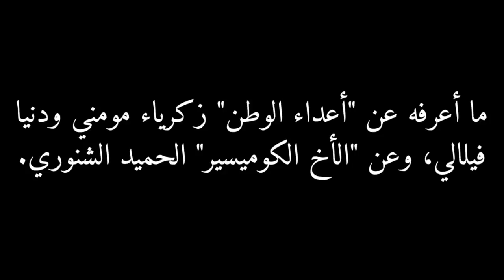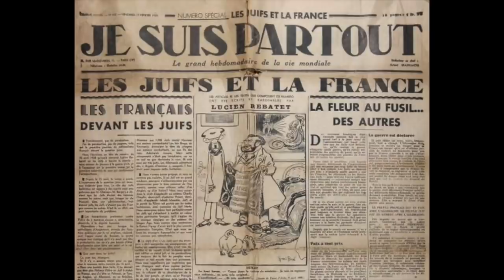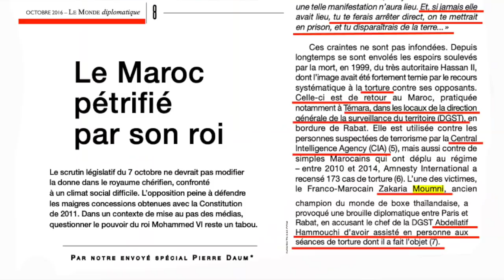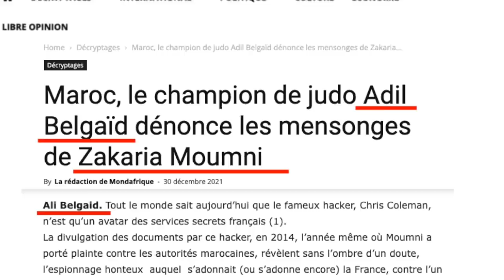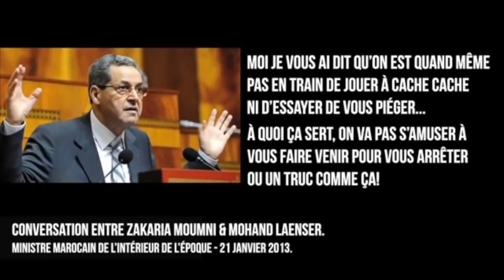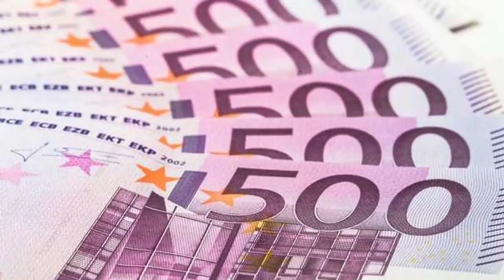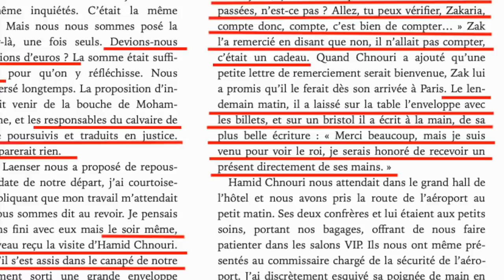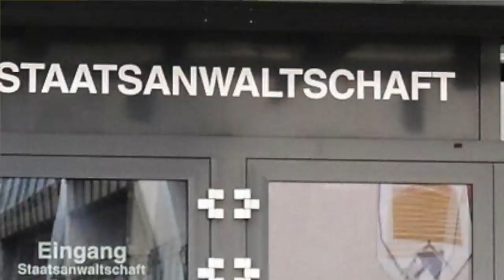ما أعرفه عن "أعداء الوطن" زكرياء مومني ودنيا فيلالي. الجزء الأول: قضية زكرياء مومني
Ce que je sais sur les "ennemis de la nation", Zakaria Moumni et Dounia Filali.

Premier épisode : L'affaire Zakaria Moumni.